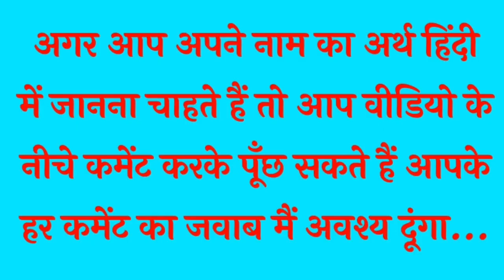सबसे ज्यादा भाग्यशाली होती हैं ये 3 नाम वाली लड़कियां || ज्योतिषशास्त्र